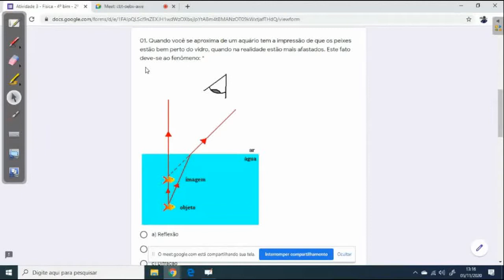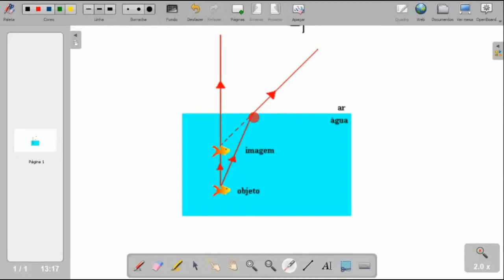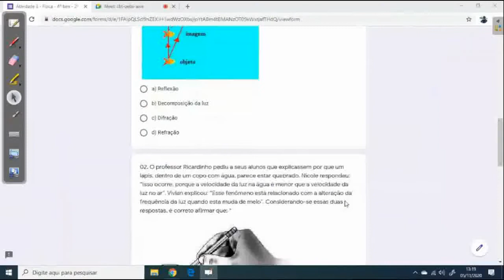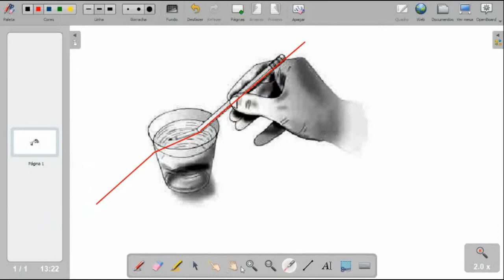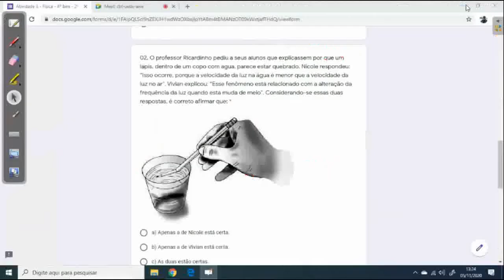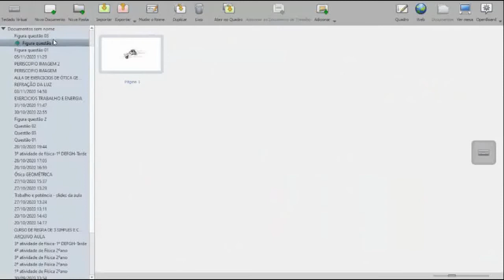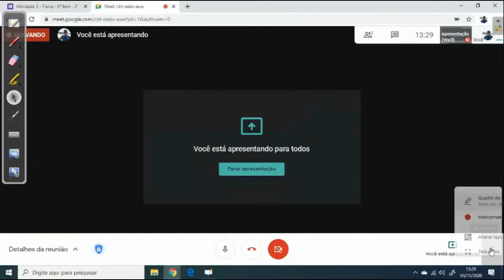2º ano - Física - correção 3 - 3º bim